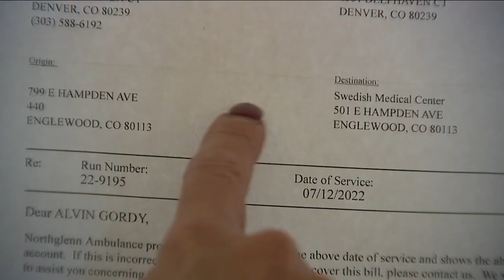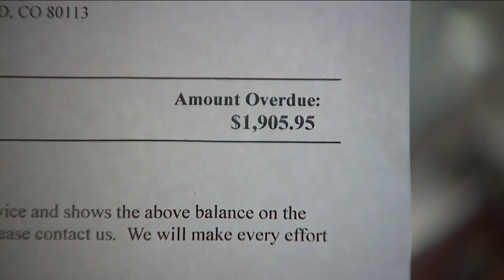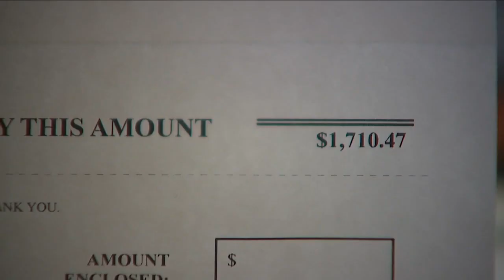Coloradans hit with surprise ambulance bills not covered by new laws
Coloradans who required immediate medical care are being hit with surprise ambulance bills that are not covered by the federal law known as the No Surprises Act.